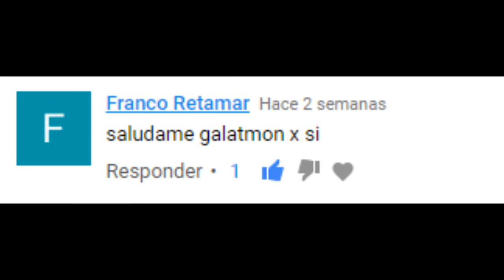Curiosidades de Digimon Universe [Loquendo]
Hola a todos aquí yo gallantmon x trayendoles este nuevo video, que espero les guste, este video me tomo mucho trabajo, pero me divertí haciéndolo, así que gocen de estas 6 curiosidades sobre este gran anime, y por favor, no spoiler, jajaja, bueno ahora si sin más que decir, les mando un saludo digital y nos vemos hasta la próxima.